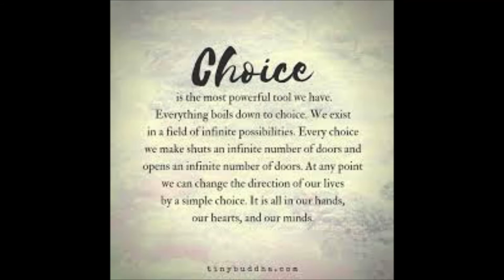Start ur day with positive thoughts 😄 Positivity is a choice ❤️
Positive thoughts 😄
Positivity is a choice
Start ur day with positive thoughts and positive mind 🙏🏻